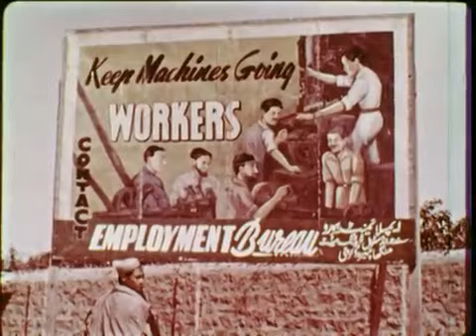English documentary On Pakistan In 1960 | Must watch | old Pakistani Videos.